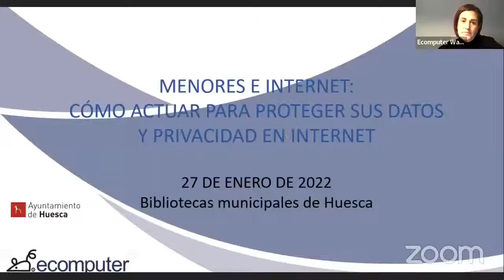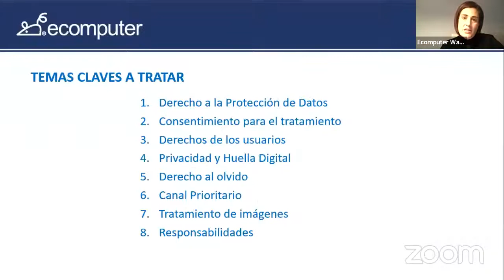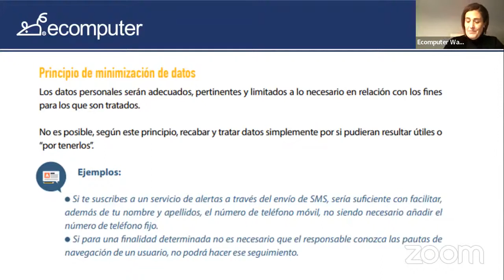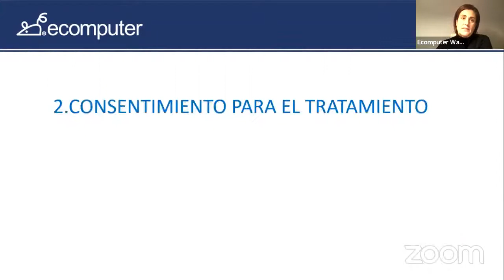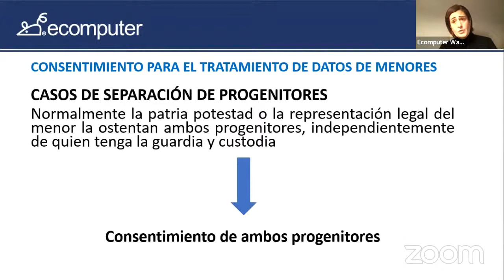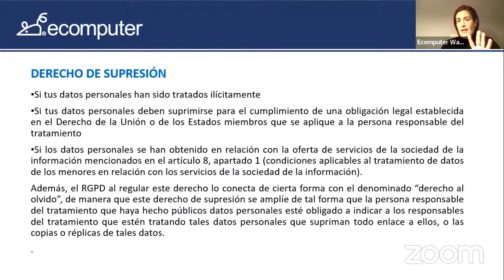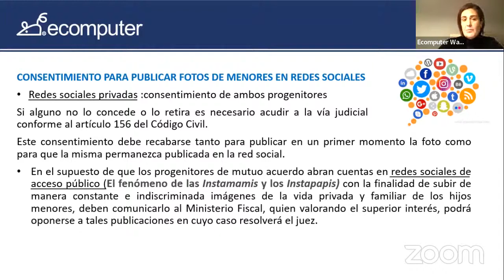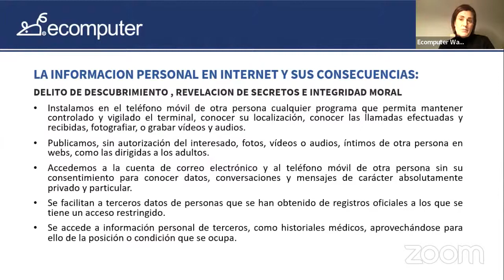Charla informativa: Menores e Internet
Charla informativa, en colaboración con el Departamento de Consultoría de Ecomputer con motivo del Día Europeo de la Protección de Datos.